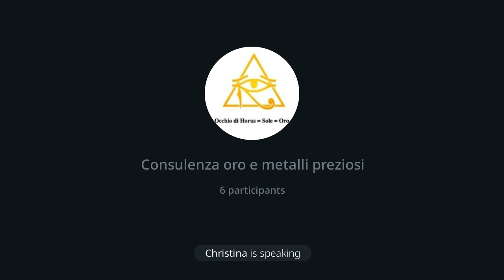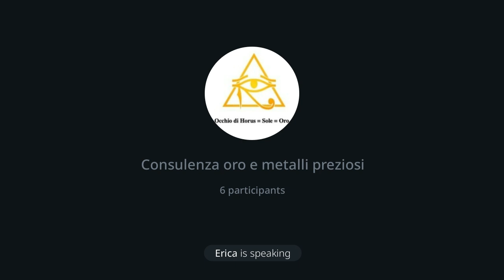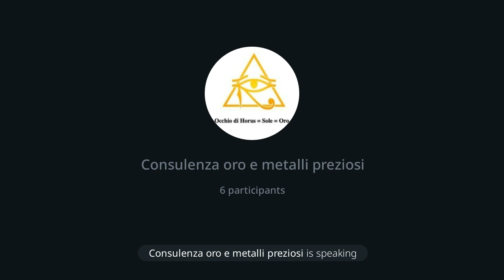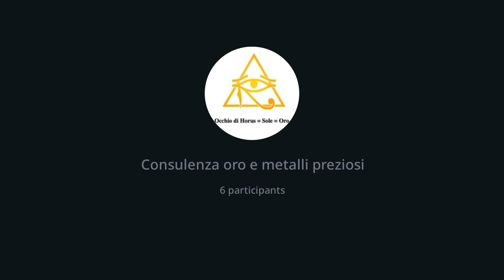231 | Consulenza oro: Analisi del primo SwitchPilot completo e altro, 3/8/24